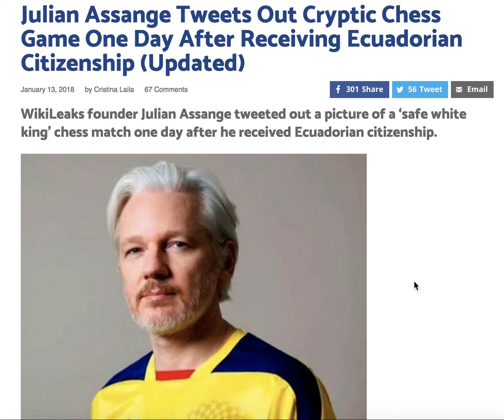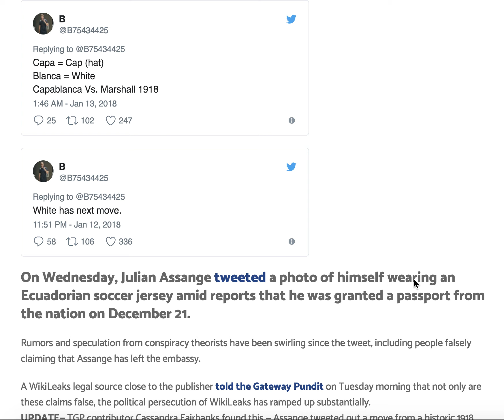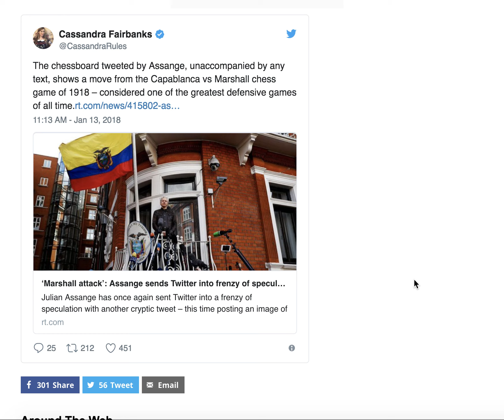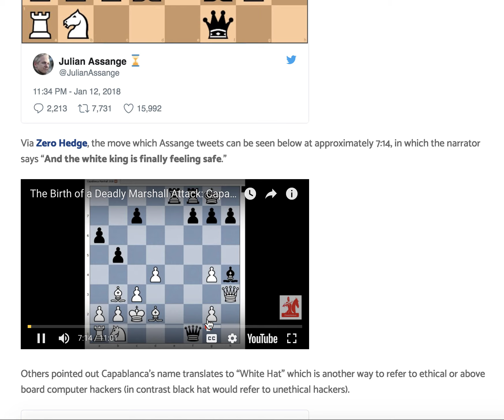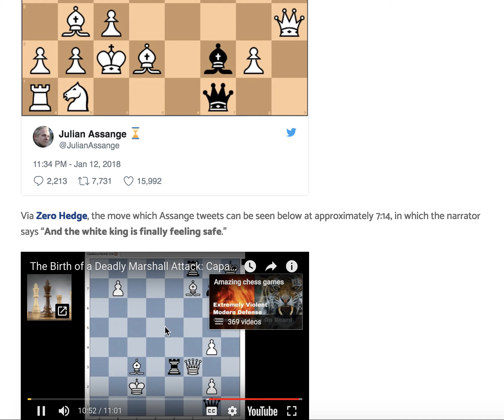JULIAN ASSANGE TWEETS OUT CRYPTIC CHESS GAME ONE DAY AFTER RECEIVING EQUADORIAN CITIZENSHIP!